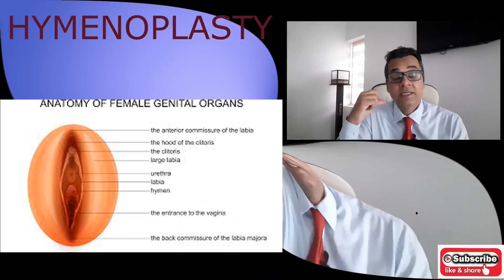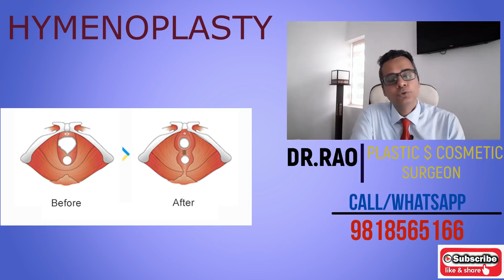फिर से virgin सिर्फ़ एक घंटे में. Hymenoplasty surgery cost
In this video procedure of hymenoplasty is explained in very simple language.It is done under local anaesthesia and patient can go home after 1 hour. Full confidentiality is assured.
hymenoplasty
hymenoplasty procedure
hymenoplasty procedure price
revirginity restore
virginity repair surgery
hymenoplast surgery near me
hymenoplasty price